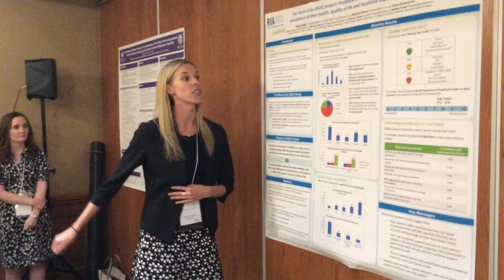Clips from Four City Research Day 2016